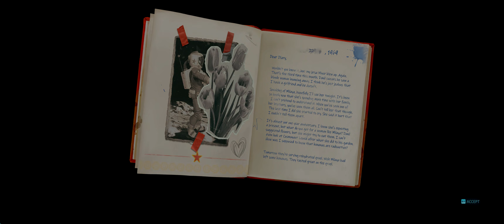Destroy All Humans! 2 - Reprobed - Mission 24: 1969 A Space Odyssey Walkthrough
Welcome to my Destroy All Humans! 2 - Reprobed video guide.
In this video I'll show full walkthrough for Mission 24: 1969 A Space Odyssey.

Destroy All Humans! 2 - Reprobed Full Guide on Steam

TIMELINE

00:00 Intro
00:06 Opening cinematic
01:00 Mission Start
02:42 Destroy the moon rovers in the mine
04:46 Destroy the gun turrets